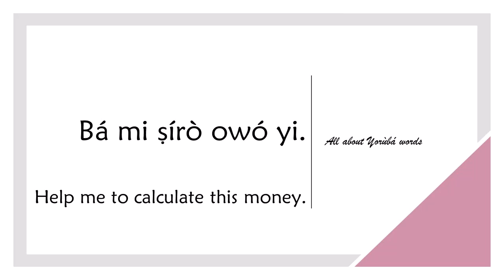How to say CALCULATE in YORUBA